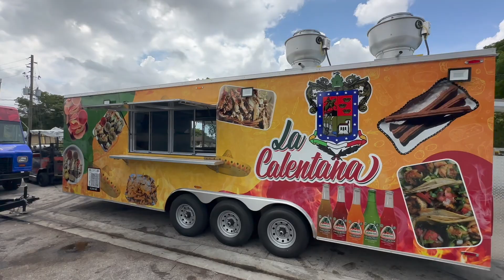26' Food Trailer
Custom Food Trucks & Trailers
Skyfoodtrucks.com
New and used trucks and trailers, repairs, modifications, design, license, permits.

Fabricamos camiones y trailers trailas de comida , reparaciones, licencia, modificaciones, nuevos y usados

Food truck trailer traila trucks van foodtruck foodtrucks foodtrailer comida